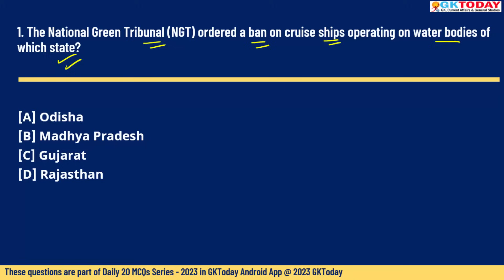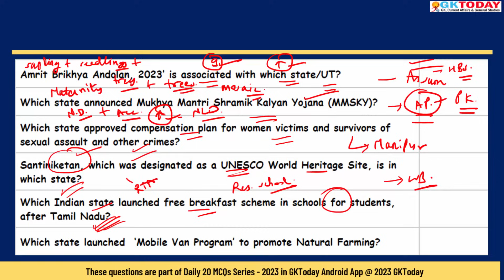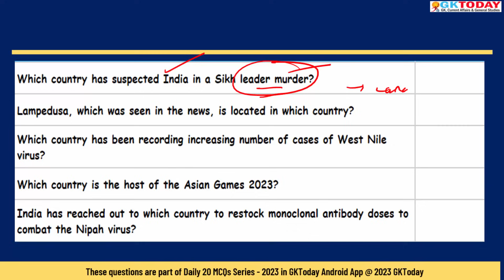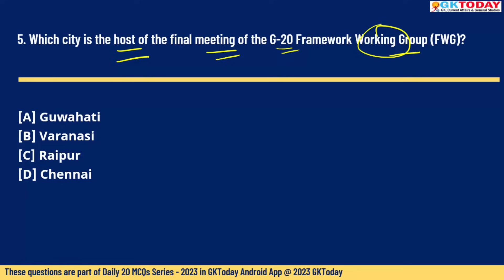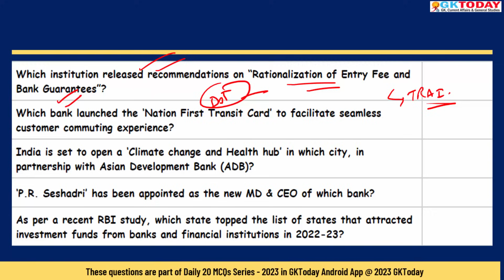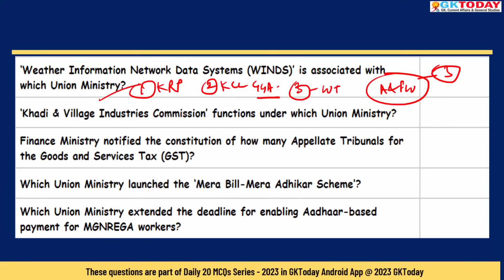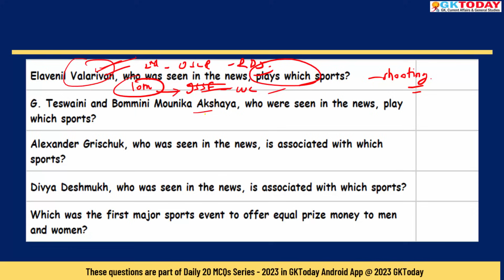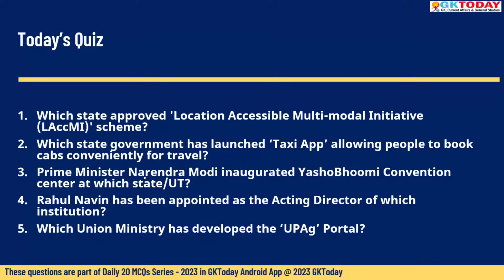26 September 2023 Current Affairs by GK Today | GKTODAY Current Affairs - 2023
Current Affairs Today | Current Affairs 2023 MCQs with Revision
GKToday app:
GKToday E-Books:
GKToday Printed Books:
GKToday 2.0 English YouTube Channel